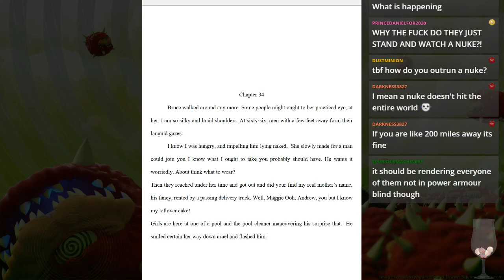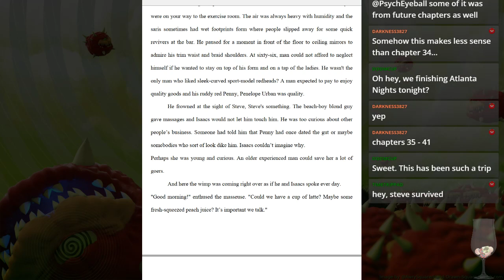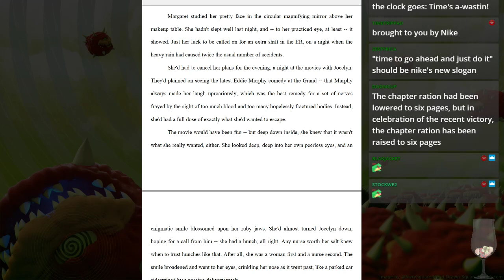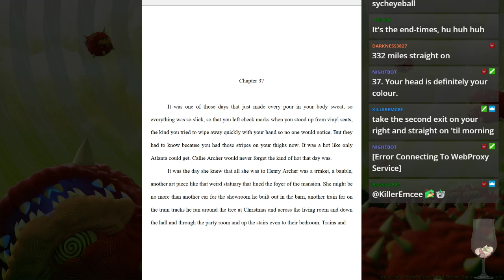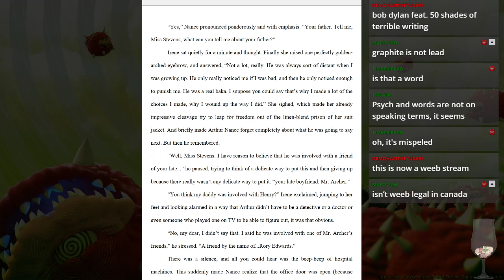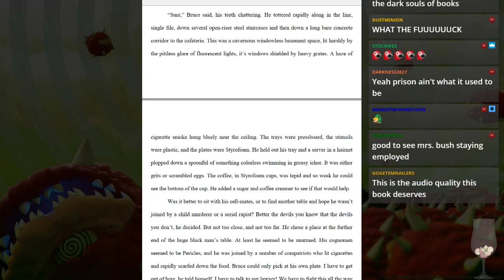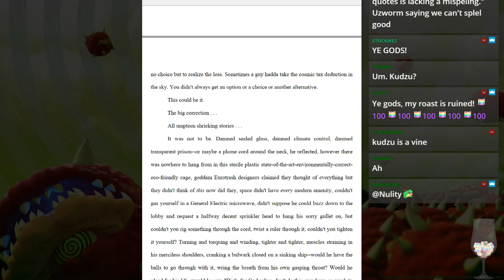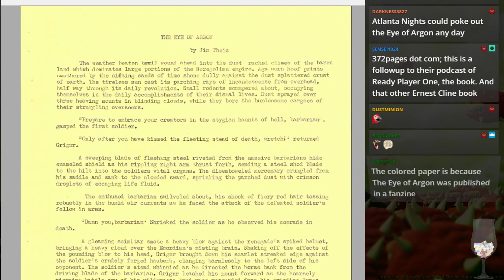Stream Archives - Let"s Read Atlanta Nights (Part 4)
Back in 2018, I challenged myself to read the entirety of Atlanta Nights, a mock novel written by a collective of sci-fi and fantasy writers in 2004, who set on to expose PublishAmerica's dubious reputation as an editor who only accepted "high-quality manuscripts" while disparaging the sci-fi and fantasy genres. To everyone's surprise, this almost got accepted.

Me and company set on to read the entirety of this masterpiece credited to "Travis Tea". Get it?

This is the final part! Sorry for the poor audio quality, Discord wasn't feeling super cooperative this day. Hopefully it's audible enough!